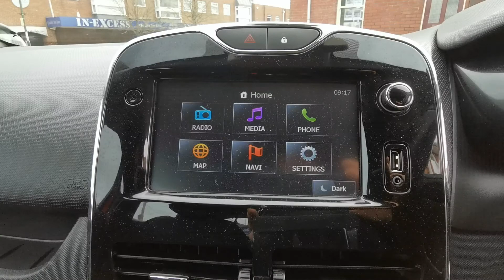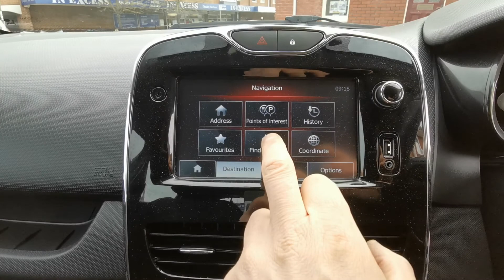2013 Renault Clio 1.2 Dynamique Nav. New Chapel Car Company. Southampton for sale